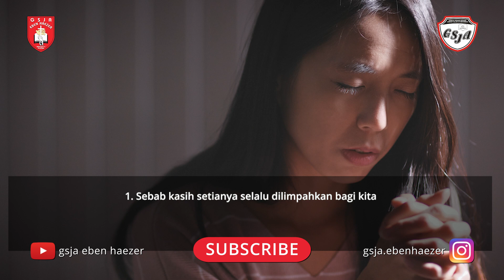Renungan Harian 1 Menit - 6 Desember 2022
Pembicara: Pdt. F. Gosal
Official Website kami :